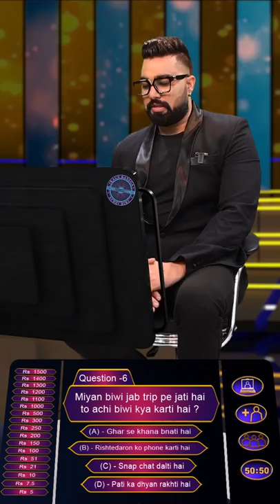Kaun banegi acchi biwi - Sawal no 6